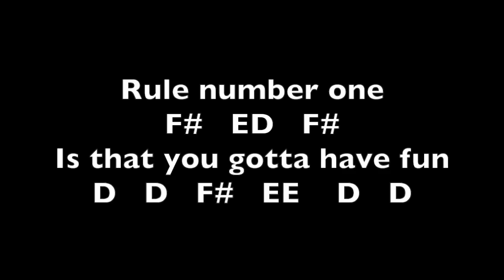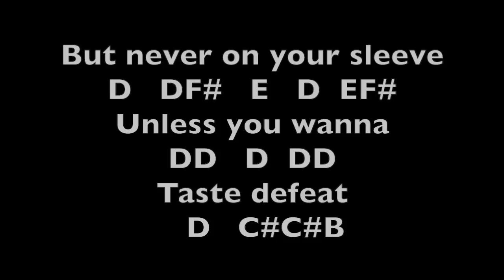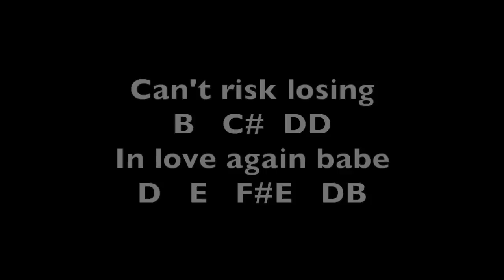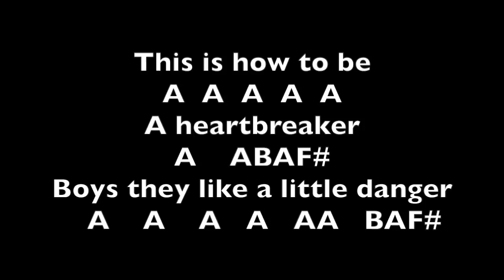How To Be A Heartbreaker Marina And The Diamonds Notes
Primarely for transverse flute, but works for many other instruments too